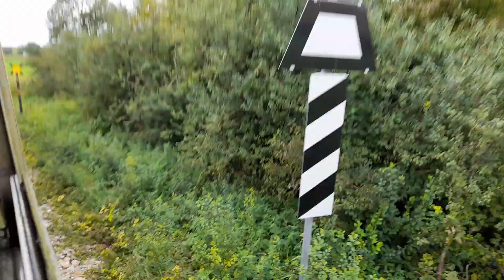mit dem Sonderzug von Ober Grafendorf Heizhaus nach Haag-kleinsierning auf der Krumpe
auf der ehemaligen Bahnstrecke Ober Grafendorf-Gresten um kurz nach 11:30 am 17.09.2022